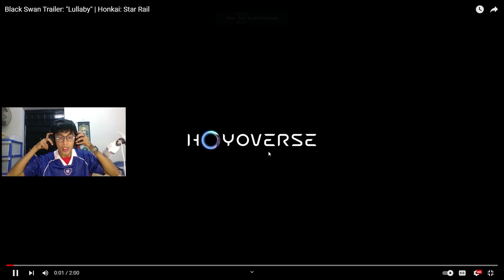Black Swan Trailer: "Lullaby" | Honkai: Star Rail | Nyx Reacts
Step on me mommy!!!